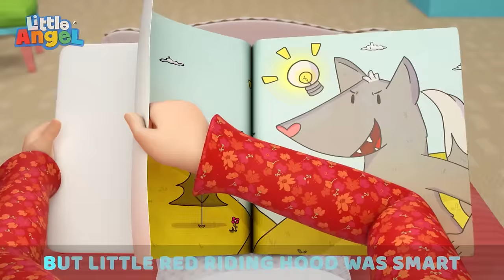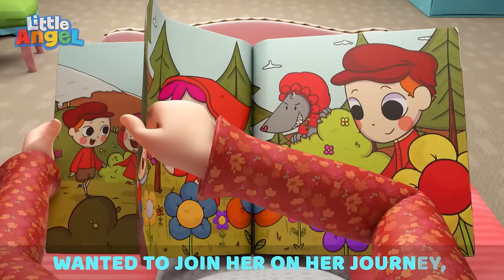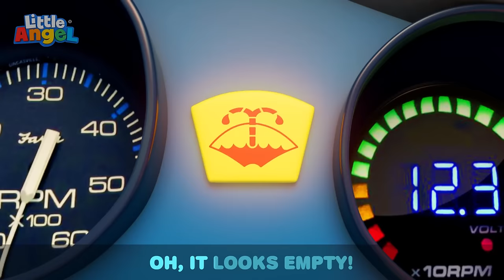Baby John and the Cheeky Monkeys! | Fun with Baby John! | Little Angel Nursery Rhymes & Kids Songs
Enjoy this compilation of the very best Little Angel songs for kids and music videos of your favorite nursery rhymes!

Song Lyrics:

Now you do what I do!
Yes I do what you do!
Do what cheeky monkeys do!

Monkeys jump
Ooh aah aah!
Way up high
Ooh aah aah!
Monkeys jump
Ooh aah aah!

Monkeys jump
Ooh aah aah!
Way up high
Ooh aah aah!
Monkeys jump
So can I!

Monkeys climb
Ooh aah aah!
Way up high
Ooh aah aah!
Monkeys climb
Ooh aah aah!

Monkeys climb
Ooh aah aah!
Way up high
Ooh aah aah!
Monkeys climb
Ooh aah aah!
So can I!

Monkeys hang
Ooh aah aah!
Upside down
Ooh aah aah!
Monkeys hang
Ooh aah aah!
Upside down

Monkeys hang
Ooh aah aah!
Upside down
Ooh aah aah!
Monkeys hang
Ooh aah aah!
Hang around!

Ooh ooh!

Monkeys eat!
Ooh aah aah!
Yummy fruit!
Ooh aah aah!
Monkeys eat!
Ooh aah aah!
Yummy fruit!

Monkeys eat!
Ooh aah aah!
Yummy fruit!
Ooh aah aah!
Monkeys eat!
And so can you!

00:00 Cheeky Monkeys Song
03:26 No Boo Boo for Bingo
06:24 Mommy Is My Hero
10:49 Don't Talk to Strangers
14:24 Baby Is Sick 2
18:34 Yes Yes Bedtime
22:05 Little Red Truck
25:31 Wheels On the Ambulance
28:55 Daddy's Little Helper
32:54 Taking Care Of Baby Brother
37:02 No No Swimming Song
40:17 The Beach Rescue Team
43:18 What Shape Is That
47:13 Colors Song
50:17 Safety at the Fire Station
53:18 Police Song
57:47 Only Ten More Minutes